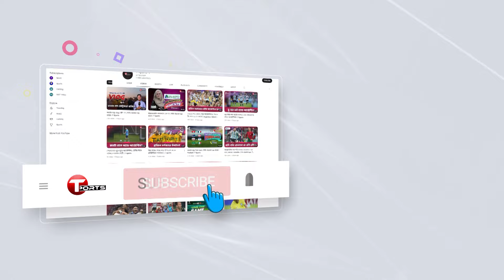ক্ষুদে ক্রিকেটারদের স্বপ্ন পূরণে শিক্ষাবৃত্তি উপহার প্রাইম ব্যাংকের | T Sports